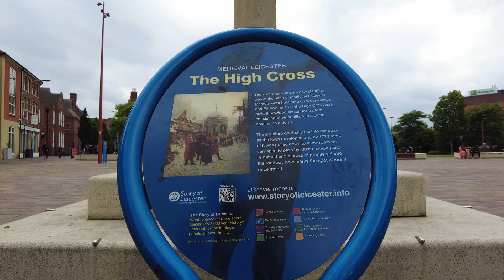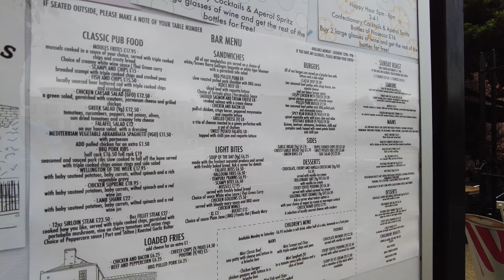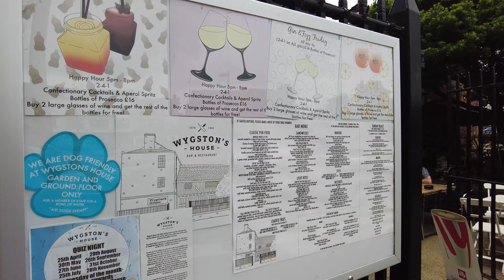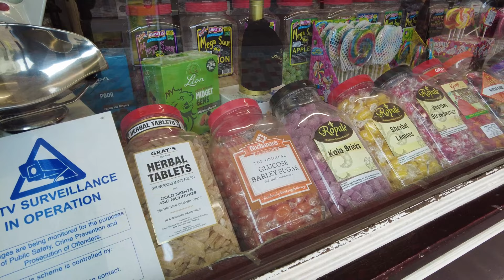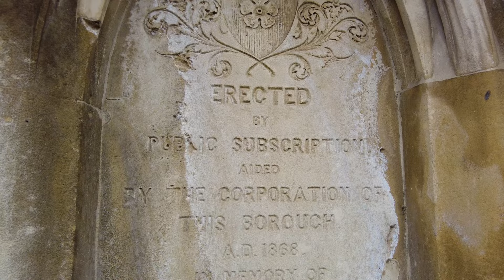Leicester, UK | City Centre Virtual Walking Tour [4K]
Today we are walking in Lecester city centre!  Located in the East Midlands, Leicester is famous for Walkers crisps, red cheese and Gary Linekar.  King Richard III body was also discovered under a car park here in 2012.

No talking, filmed with binaural headphones for 3D sound to capture the natural city sounds (listen with headphones for an immersive experience 🎧).

🎥 Filmed starting at 14:30 on Wednesday 28th June 2023 📅 👑

🌡️ The temperature outside is 25°C

00:00  St. Peter's Square
01:39 Highcross Lane
02:43 Highcross Street
03:58 Jubilee Square
04:50 High Street, Leicester
07:19 Cart's Lane (Leicester Lanes Shopping)
08:13 Guildhall Lane (Leicester Lanes Shopping) & Leicester Cathedral
10:41 Jubilee Square
11:54 Applegate
12:53 Peacock Lane
13:50 St. Martin's House
14:42 St. Martin's Walk
15:09 Guildhall Lane (Leicester Lanes Shopping)
17:21 St. Martin's Square
19:20 Cank Street
20:25 Hotel Street
23:12 Horsefair Street
24:38 Town Hall Square Fountain
26:13 Leicester Market
29:27 Market Place
30:05 Cheapside
30:45 East Gates
31:40 The Clock Tower
32:25 Humberstone Gate

Please do not copy, reproduce, distribute or re-upload any of my content without consent.